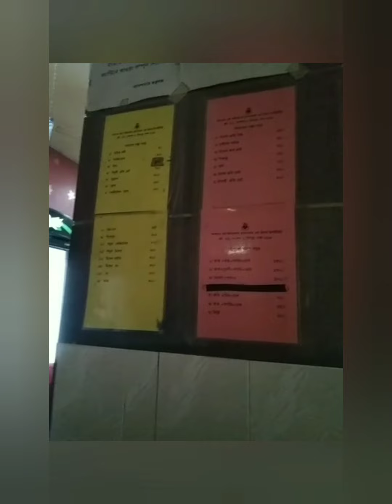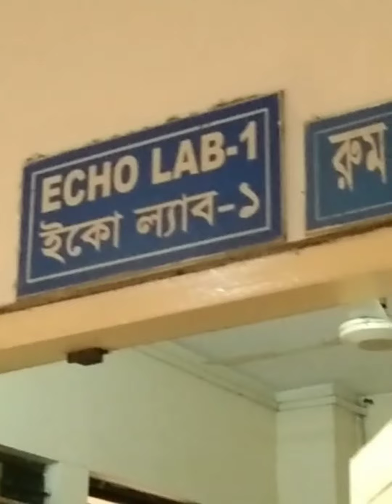হাসপাতালে যেভাবে কাটছে সময়।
আব্বুকে নিয়ে হার্ট ফাউন্ডেশনের কেবিনে কাটানোর সময়টা আপনাদের সাথে শেয়ার করলাম।